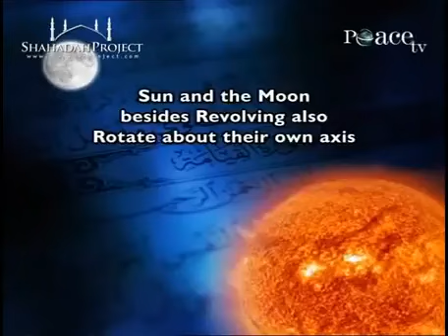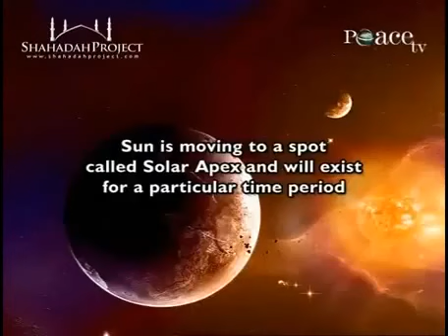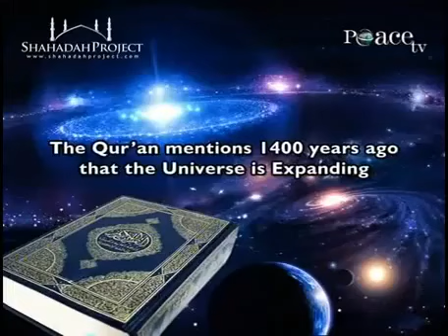Amazing - Scientific Miracles In The Quran - Dr Zakir Naik - 2 of 2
PART 2!!
For details on this subject please refer to This book ''The Qur'an and Modern Science... Compatible or Incompatible?''

THE LIGHT OF THE MOON IS REFLECTED LIGHT

It was believed by earlier civilizations that the moon emanates its own light. Science now tells us that the light of the moon is reflected light. However this fact was mentioned in the Qur'aan 1,400 years ago in the following verse:

"Blessed is He Who made Constellations in the skies, And placed therein a Lamp And a Moon giving light." [Al-Qur'aan 25:61]

The Arabic word for the sun in the Qur'aan, is shams. It is referred to as siraaj, which means a 'torch' or as wahhaaj which means 'a blazing lamp' or as diya which means 'shining glory'. All three descriptions are appropriate to the sun, since it generates intense heat and light by its internal combustion. The Arabic word for the moon is qamar and it is described in the Qur'aan as muneer, which is a body that gives nur i.e. light. Again, the Qur'aanic description matches perfectly with the true nature of the moon, which does not give off light itself and is an inert body that reflects the light of the sun. Not once in the Qur'aan, is the moon mentioned as siraaj, wahhaaj or diya or the sun as nur or muneer. This implies that the Qur'aan recognizes the difference between the nature of sunlight and moonlight.

Consider the following verses related to the nature of light from the sun and the moon: "It is He who made the sun To be a shining glory And the moon to be a light (Of beauty)." [Al-Qur'aan 10:5]

"See ye not How Allah has created The seven heavens One above another, "And made the moon A light in their midst, and made the sun As a (Glorious) Lamp?" [Al-Qur'aan 71:15-16]

THE SUN WILL EXTINGUISH AFTER A CERTAIN PERIOD

The light of the sun is due to a chemical process on its surface that has been taking place continuously for the past five billion years. It will come to an end at some point of time in the future when the sun will be totally extinguished leading to extinction of all life on earth. Regarding the impermanence of the sun's existence the Qur'aan says: "And the Sun Runs its course For a period determined For it; that is The decree of (Him) The exalted in Might, The All-Knowing." [Al-Qur'aan 36:38] [A similar message is conveyed in the Qur'an in 13:2, 35:13, 39:5 and 39:21]

The Arabic word used here is mustaqarr, which means a place or time that is determined. Thus the Qur'aan says that the sun runs towards a determined place, and will do so only up to a pre-determined period of time -- meaning that it will end or extinguish.